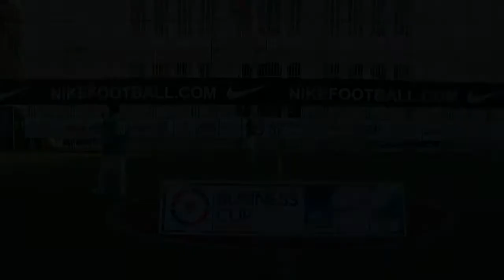Schneider Electric Akzo Nobel Business Cup 2012 İzmir